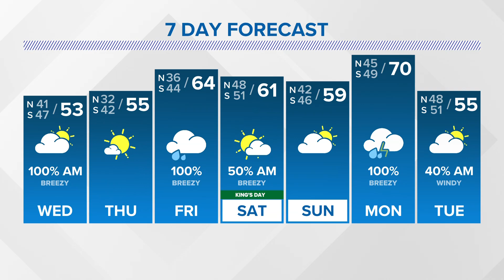Weather: Mix of rainy and sunny days expected this week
Chief Meteorologist Chris Franklin says showers are expected this week, with the first round of rain moving in Wednesday morning.